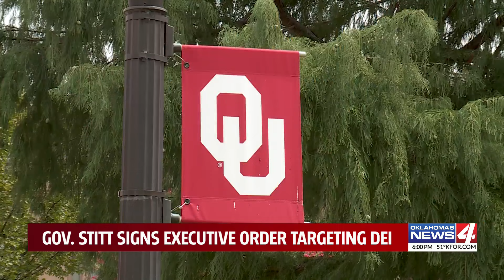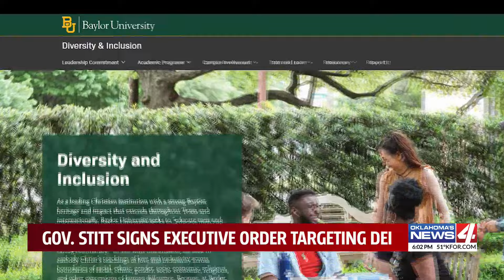Gov. Stitt signs executive order targeting DEI